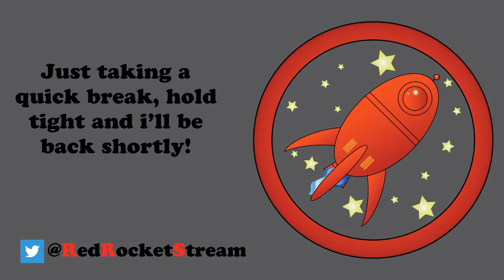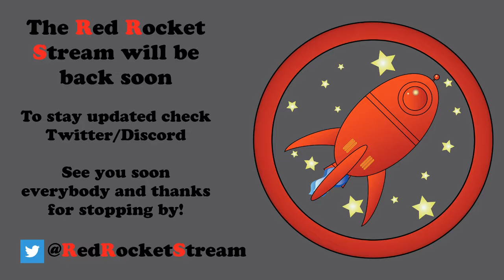Afternoon Tea - Final Fantasy VII [7]